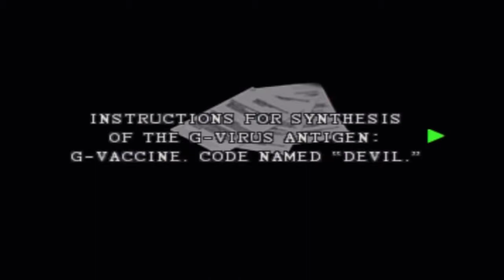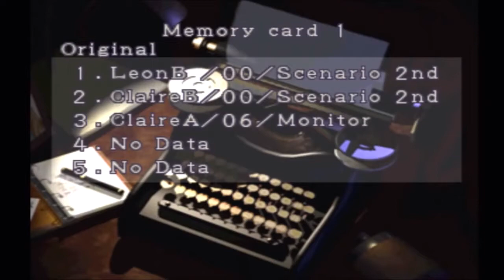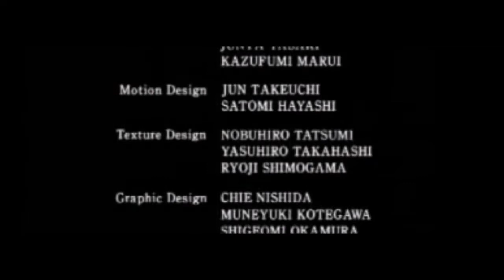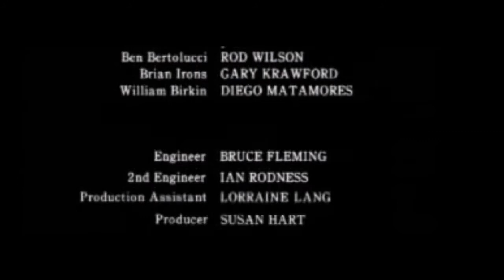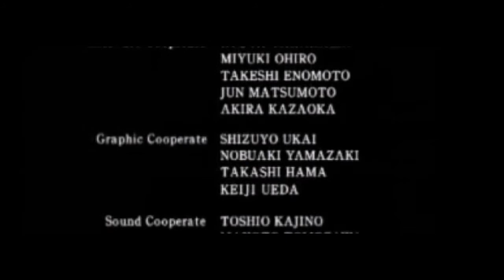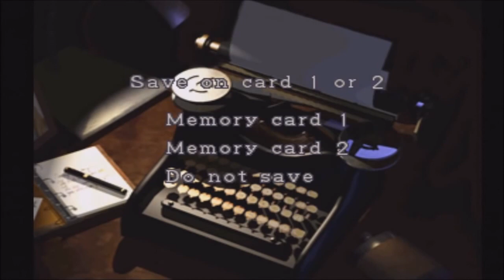Ryan Plays Resident Evil 2 Claire A #07 Finale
Claire stops Tyrant and saves Sherry. The Nightmare is over.